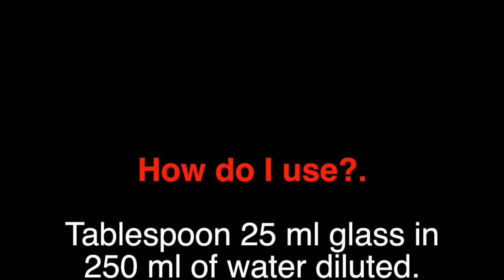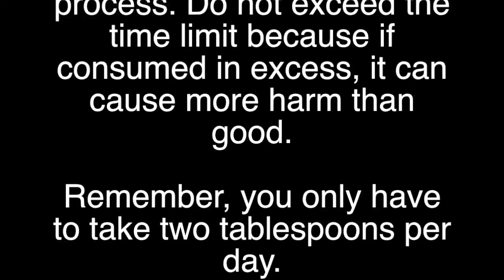✓ Just a spoonful of this before each meal and lose weight in seven days